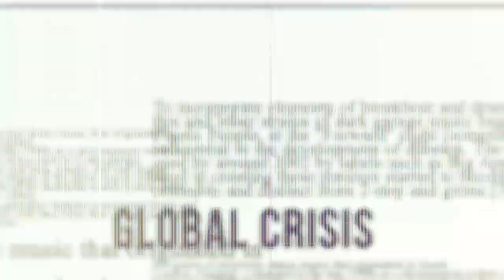What did DC Dr. Nipun Jindal say about Bada Bhangal, listen...